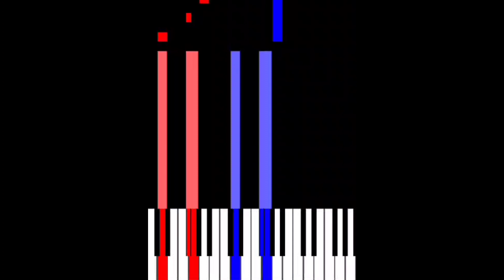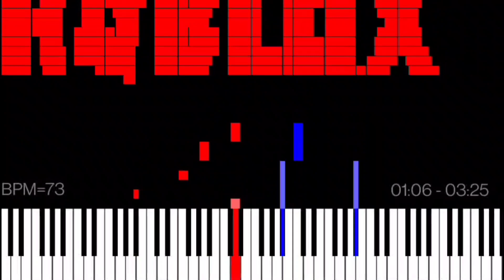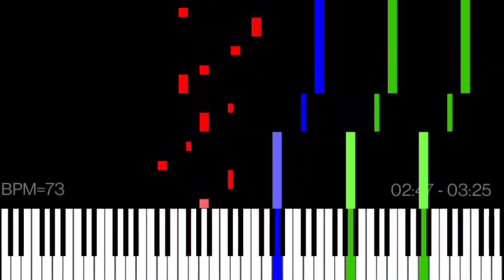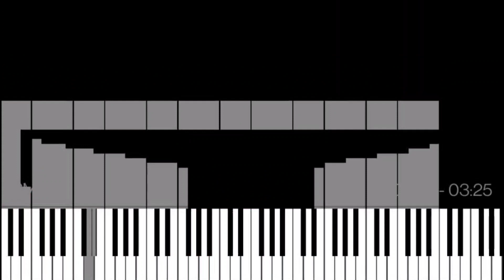Dark MIDI - Guiding Light (Roblox Doors)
This soundtrack is originally made by @LSPLASH. I hope you enjoy!

Dark MIDI - Guiding Light

MIDI Arts:
Doors
Roblox 2017 Logo
Game Controller

Player: MIDI Voyager
Soundfont: Arachno SoundFont 1.0
Notes: 77,212